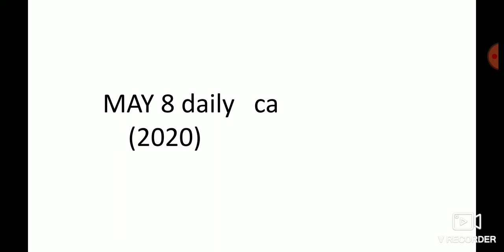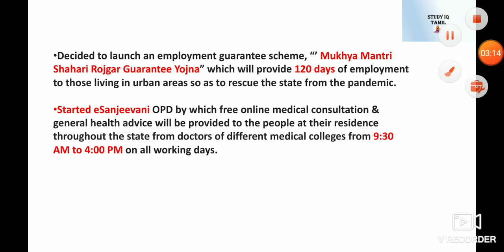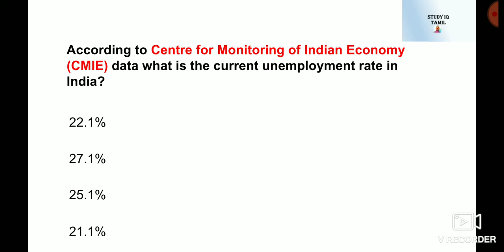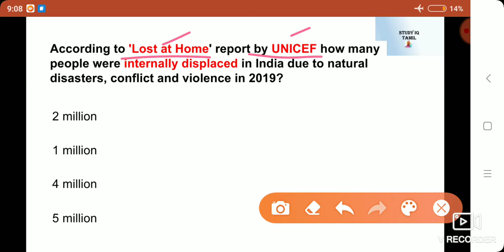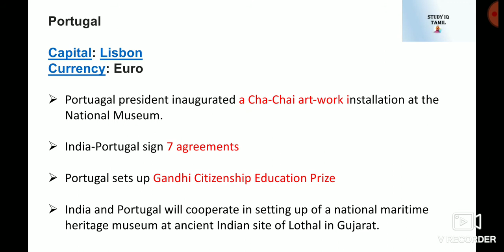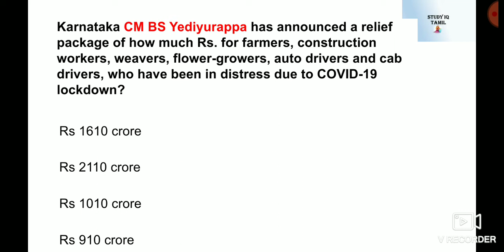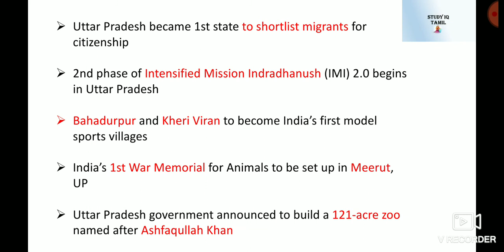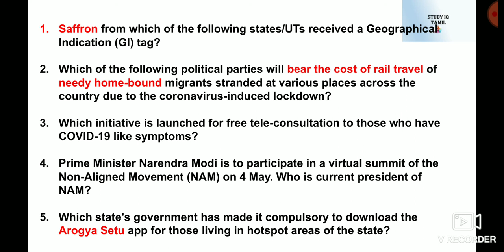Daily Current affairs May 8 | MCq | Bank ,SSC,railways | studyiq Tamil | types of issuance of shares